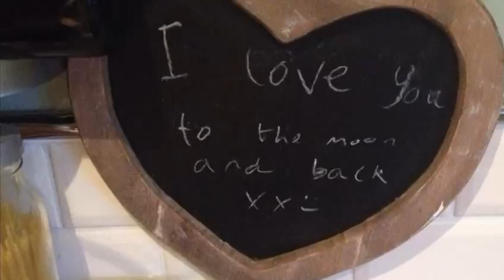Charlies da MAN!! happy 18th birthday!!!